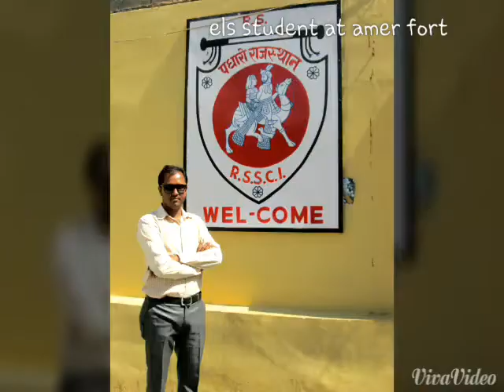German Speakers at Amer fort:E Language Studio, Jaipur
German Speakers Club and ELS Students visited Amer Fort on 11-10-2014.